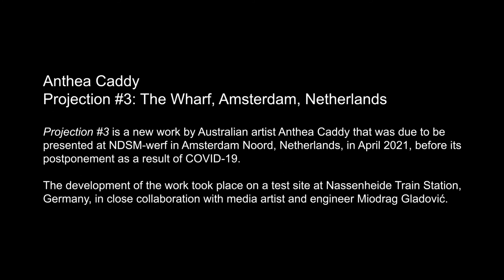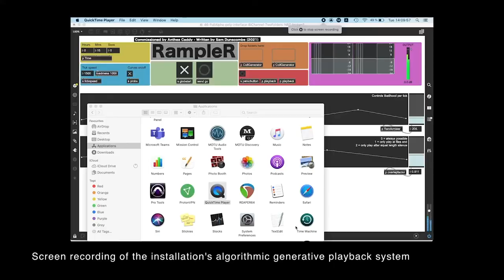Anthea Caddy – Projection #3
Project #3 is the continuation of a long-term research project by Australian artist Anthea Caddy that harnesses projected sound energy to interrogate the physicality of environments. Following live performances for amplified cello that took place at Stedelijk Museum Amsterdam and the Nikola Tesla Technical Museum in Zagreb, Croatia, Caddy’s long throw speaker project was due to be presented at NDSM-werf in Amsterdam Noord, Netherlands, in April 2021, before its postponement as a result of COVID-19. In the meantime, the development of the work took place on a test site at Nassenheide Train Station, Germany.

Using custom-built parabolic speakers – projecting beams of sound up to 3 km long and 60 cm in circumference – reflection or refraction nascent to the site lends an uncontrollable element to the sound signal, harnessing energy to create large-scale bodies of spatial sound phenomena. The project investigates sound as a physical, energetic body within space, exploring technology as a means to explore the hidden physical properties of an environment.

The project has been realised and built in close and ongoing collaboration with media artist and engineer Miodrag Gladović.

Video by Antje Engelmann.

Commissioned by Sonic Acts as part of Re-Imagine Europe, co-funded by the Creative Europe Programme of the European Union.